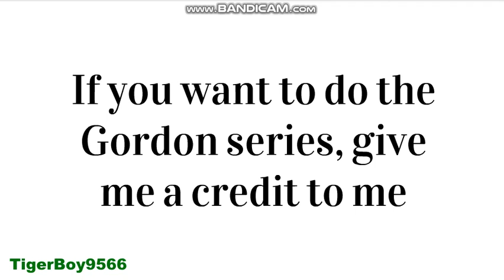The Grounded series for The FunEditor4!